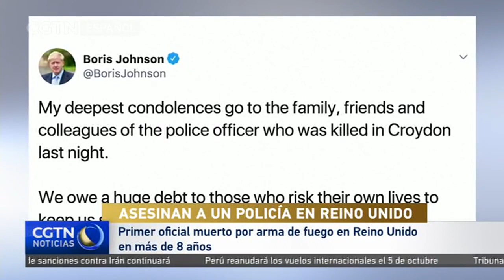Primer oficial muerto por arma de fuego en Reino Unido en más de 8 años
En Londres, un oficial de policía ha resultado muerto por arma de fuego el viernes 25 de septiembre por un hombre que estaba detenido en un centro de custodia. Es el primer oficial muerto en un tiroteo en Reino Unido en más de 8 años. El policía, del que no ha trascendido su identidad, fue llevado al hospital donde perdió la vida. El primer ministro, Boris Johnson, ha ofrecido sus "más profundas condolencias".